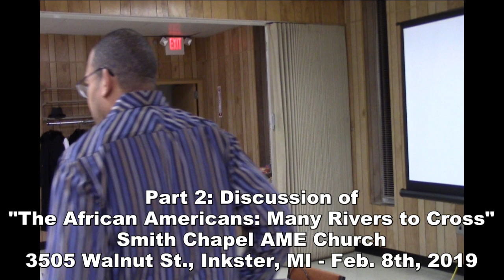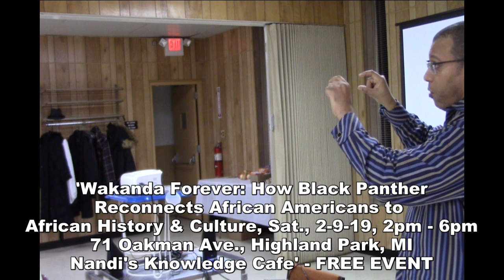Part 2: 'Many Rivers To Cross African Americans; Discussion - Blk His. Month - Michael Imhotep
Michael Imhotep, host of The African History Network Show lead a discussion of Episode 2 of the documentary "The African Americans Many Rivers To Cross".  This was for African American History Month an was held at Smith Chapel AME Church, Friday, Feb. 8th, 2019.

This documentary originally aired on PBS in 2013 and is from Dr. Henry Louis Gates Jr.